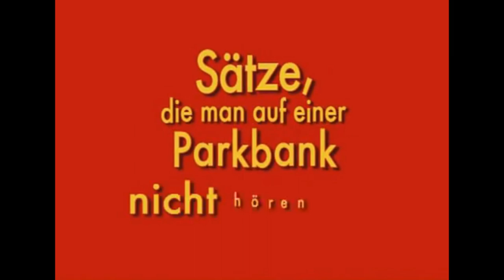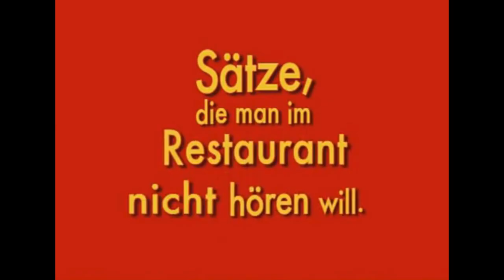Best of - Echt fett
Schaut mehr ORF :)